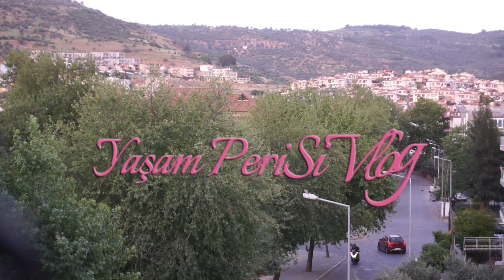🌞Baharın Başladığı🦋Ufak Dokunuşlarla Şenlenen Sıcacık Bir Oda🌸Kıbrıs Tatlısı🍰El Yapımı Takı✂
Merhabalar, Bu Hafta Nasılsınız? Umarım Verimli bir hafta geçirip,  arzu ettiğiniz, planladığınız her işinizi halledebilme imkanına sahip olmuşsunuzdur😉🌸
Ben, baharın güzelliklerini artık yavaş yavaş evime yansıtmaya başladım.   Küçük bir kesitini bu hafta sizlerle paylaşıyorum. Ufak dokunuşlarla ev dekorumu yeniliyorum.
Ayrıca çok lezzetli Kıbrıs Tatlısı'nın yapım aşamaları ve tarifini de vlogumda bulabilirsiniz 😊🎂🍰👌
El emeği, göz nuru etamin işlemeli bilekliğimin yapımını da sizlere göstermek istedim.
Umarım izlemekten keyif alırsınız🎈🥰🧡

Kıbrıs Tatlısı Tarifi İçin Malzemeler:
Kek İçin:
3 adet yumurta
1 su bardağı galeta unu
1 su bardağı kırılmış ceviz
1 su bardağı Hindistan cevizi
1 paket kabartma tozu

Kreması İçin:
1 litre süt
1 su bardağı nişasta
Yarım su bardağı şeker
1 paket vanilya
1 paket krem şanti

Şerbeti İçin:
2 su bardağı su
1,5 su bardağı şeker
1 paket vanilya

Lütfen Ayarlar'dan Altyazı'yı açın.
Otomatik bir çevirmen kullandım, bu yüzden herhangi bir hata varsa özür dilerim.